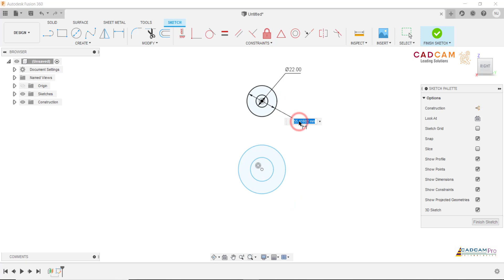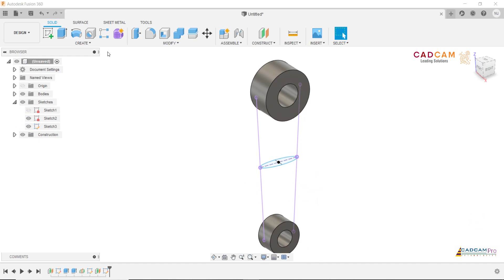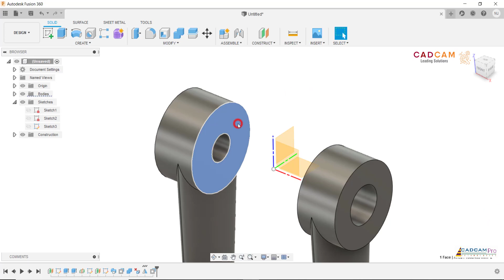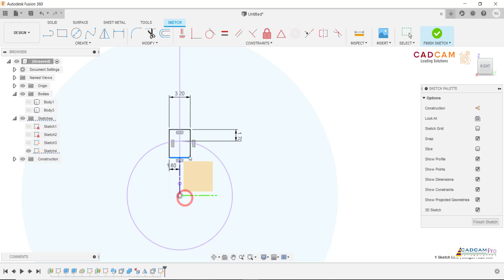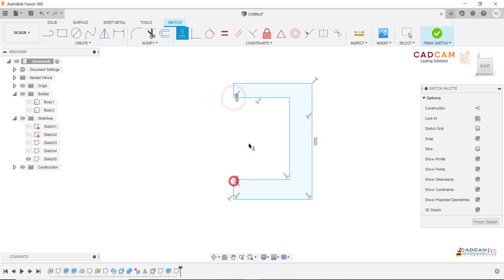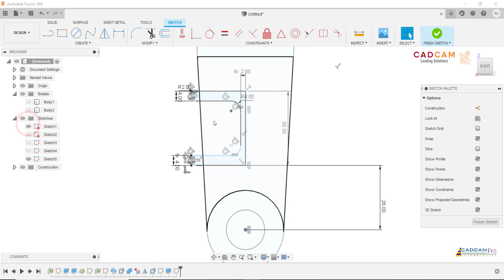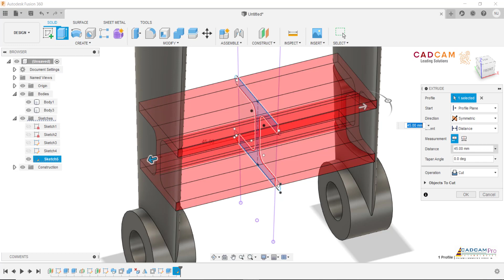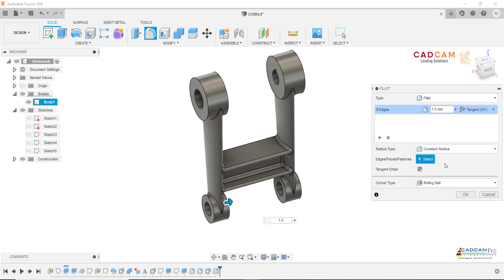Fusion 360 Tutorial #47| 3D Model Basic Beginners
Fusion 360 giúp sinh viên và các nhà giáo dục chuẩn bị cho tương lai của thiết kế. Đây là công cụ CAD, CAM và CAE 3D đầu tiên thuộc loại này, kết nối toàn bộ quá trình phát triển sản phẩm của bạn thành một nền tảng dựa trên đám mây. Tải về phần mềm ngày hôm nay, sau đó biến ý tưởng của bạn thành hiện thực.
Cung cấp bản quyền phần mềm Fusion 360
Đào tạo phần mềm Fusion 360
Tạo post processor Fusion 360
Skype: henrynguyen866
Thanks !